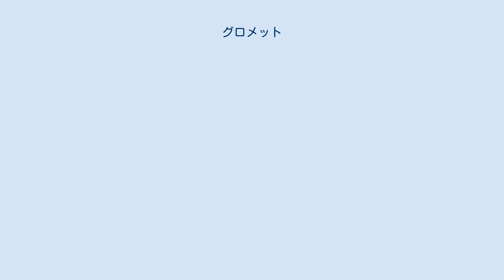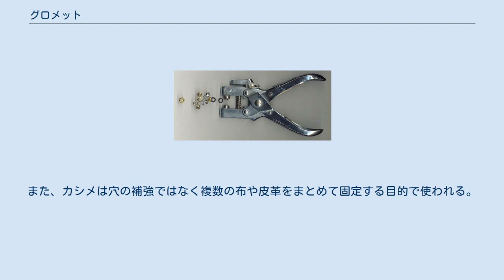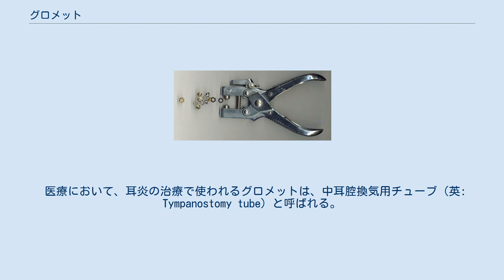グロメット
グロメット グロメット（英: grommet）は、布や板などの平たい物に開けた穴に挿入される、管である。
グロメットの形状は、簡単に穴から抜けないように管の穴の両端が広がっている。
材質は金属・プラスチック・ゴムが使われることが多い。
グロメットは、穴が破損したり磨耗しないようにするという、穴の補強の目的で使われたり、穴の縁が鋭利な場合は、穴に通す物を傷つけないように保護する目的で使われる。
英語では、小さなグロメットはアイレット（英: eyelet）とも呼ばれ、靴紐を通すために靴に開けた穴などに使われるが、逆に日本語では大きな物をアイレットと呼ぶ。
 日本語ではハトメ（鳩目）とも呼び、一般には靴・衣類・紙などに紐を通す穴に取り付ける環状の金具を指す。
日本語では布や紙に使われる場合はハトメと呼び、電子・電気の分野ではグロメットと呼ぶ。
似た物にカシメがあるが、カシメは穴が開いていない物なのでグロメットではない。
また、カシメは穴の補強ではなく複数の布や皮革をまとめて固定する目的で使われる。
 なお、ハトメという場合には一般には貫通孔に取り付けるものを指すが通気孔に取り付ける網鳩目のように網目状になっているものを指すこともある。
 靴紐を通す穴に使われるハトメ ハトメは、布・皮革・紙などに開けた穴が破れないように補強する目的で使われる。
もしハトメをしないと、まず布などの穴の縁が小さく破れ、それがすぐに大きな破れに成長してしまう。
しかし、穴の補強ではなく複数の布や皮革をまとめて固定する目的で、カシメの代わりに使われることがある。
 ハトメは、部品の数で分けると、次の2種類がある。
 上記のどの種類のハトメも、留めた後は穴から落ちないように管の両方の端が広がった形状になる。
 穴にはめるには、プレス機を使用したり、ハトメパンチを使用したり、手打ち工具と金槌を使って穴にはめる。
材質は金属またはプラスチックが使われることが多い。
靴紐を通す穴に、よく使われる。
穴にフックをかけるような場合にも使われる。
 ハトメの名前の由来は定かではないが、留めた時の形状が鳩の目に似るから鳩目と呼ばれるようになったという説がある一方、ハトメという言葉に後から鳩目という漢字を当てたという説がある。
 船の帆は布だが、帆に使われる物は、クリングル（英: cringle）と呼ばれることがある。
 ゴム製のグロメット 堅い板に穴を開けて、電気が流れるケーブルをその穴に通すことがある。
その場合、開けられた穴の縁が、穴に通すケーブルを傷つけやすいので、ケーブルを保護する目的で、穴に管をはめることがある。
そのような管はグロメットと呼ばれる。
 この用途のグロメットの材質は、ゴムであることが多いが、他の材質も使われることがある。
 ケーブルの保護のために使われるグロメットは柔らかいので、一つの部品で構成され、工具を使わずに手で穴にはめることが多い。
ゴムのグロメットは一つの部品で目的を果たすが、両面ハトメのほうは座金とハトメの二つがセットで使われる点が違う。
 グロメットは、電気機器・電子機器で使われる他、電気製品を置く家具にも使われる。
 医療において、耳炎の治療で使われるグロメットは、中耳腔換気用チューブ（英: Tympanostomy tube）と呼ばれる。